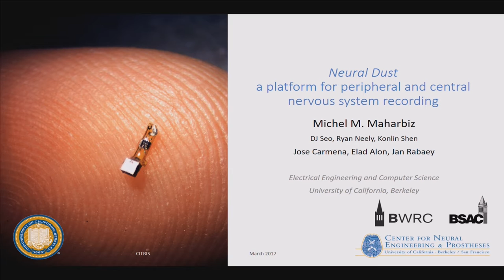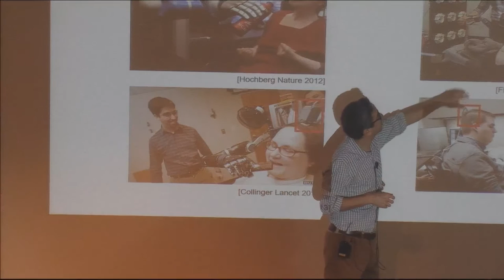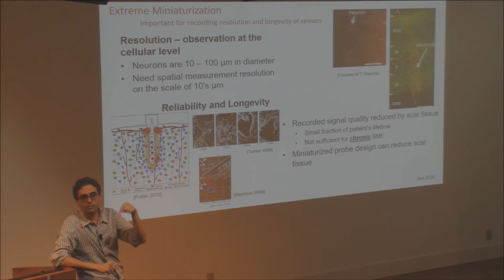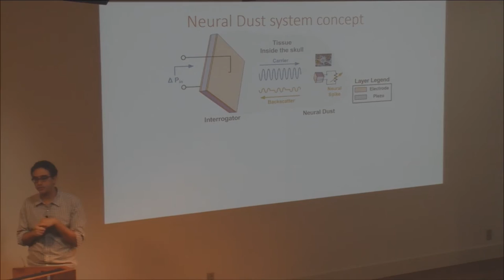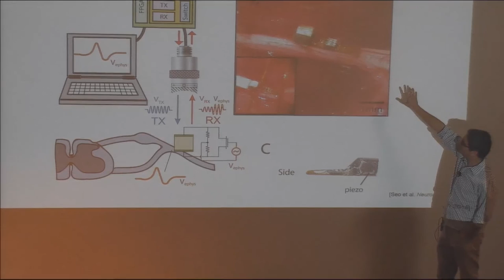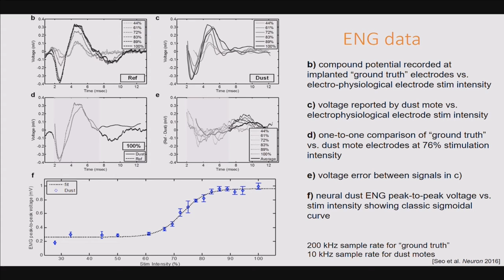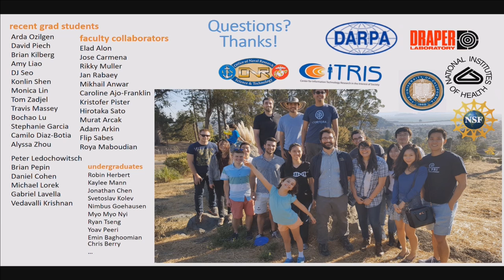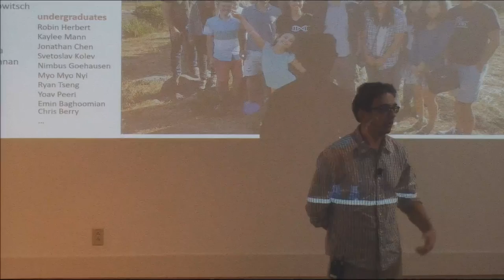Neural Dust, A Platform for Neural Interfaces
The emerging field of bioelectronic medicine seeks methods for deciphering and modulating electrophysiological activity in the body to attain therapeutic effects at target organs. Current approaches to interfacing with peripheral nerves and muscles rely heavily on wires, creating problems for chronic use, while emerging wireless approaches lack the size scalability necessary to interrogate small-diameter nerves. Furthermore, conventional electrode-based technologies lack the capability to record from nerves with high spatial resolution or to record independently from many discrete sites within a nerve bundle. Recently, we demonstrated neural dust, a wireless and scalable ultrasonic backscatter system for powering and communicating with implanted bioelectronics. We show that ultrasound is effective at delivering power to mm-scale devices in tissue; likewise, passive, battery-less communication using backscatter enables high-fidelity transmission of electromyogram (EMG) and electroneurogram (ENG) signals from anesthetized rats. These results highlight the potential for an ultrasound-based neural interface system for advancing future bioelectronics-based therapies.
Michel Maharbiz is Professor of Electrical Engineering and Computer Sciences at UC Berkeley. His current research centers on building micro/nano interfaces to cells and organisms and exploring bio-derived fabrication methods. His research group is also known for developing the world’s first remotely radio-controlled cyborg beetles; this was named one of the top 10 emerging technologies of 2009 by MIT’s Technology Review (TR10) and was among Time magazine’s Top 50 Inventions of 2009. His long-term goal is understanding developmental mechanisms as a way to engineer and fabricate machines.